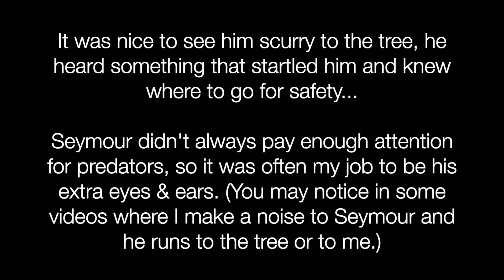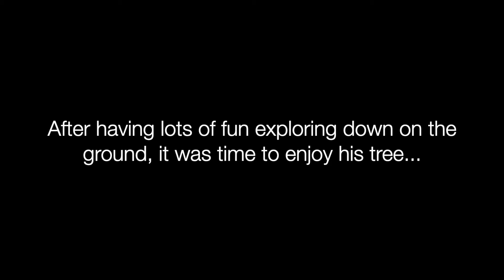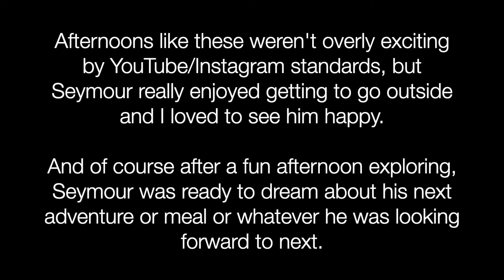An Afternoon Outside With Seymour (Never Before Seen #03)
A simple afternoon outside with my baby boy, nothing spectacular happens but I still loved every second of watching him be a happy little squirrel out there.